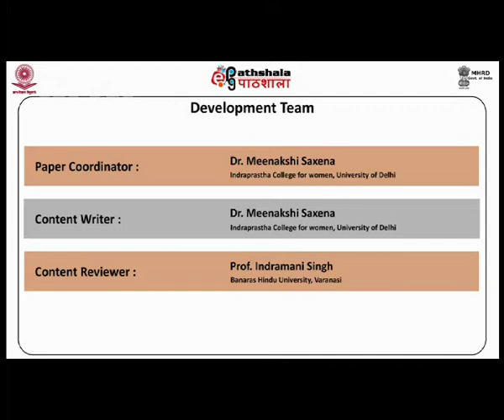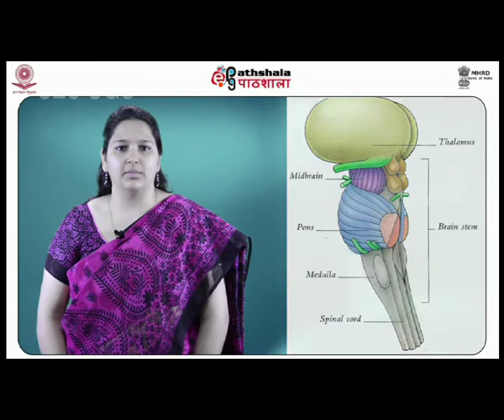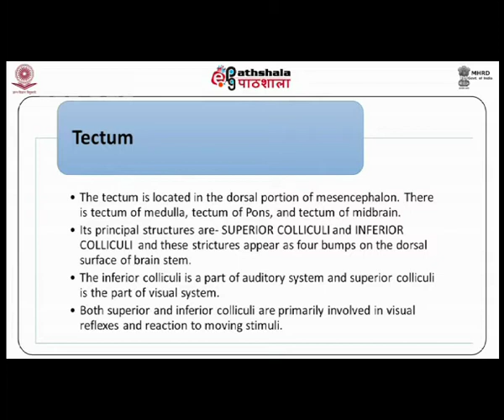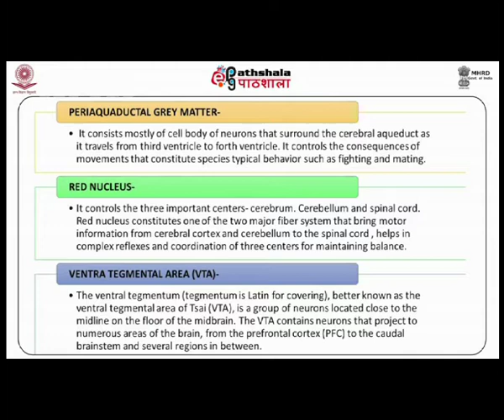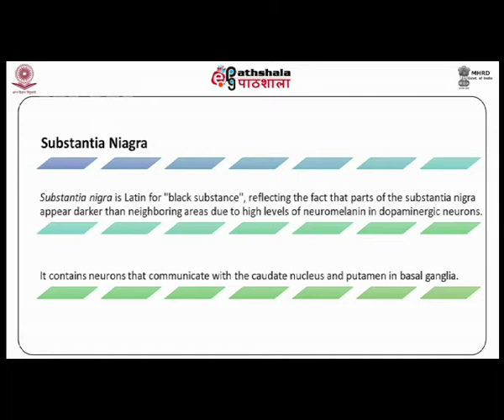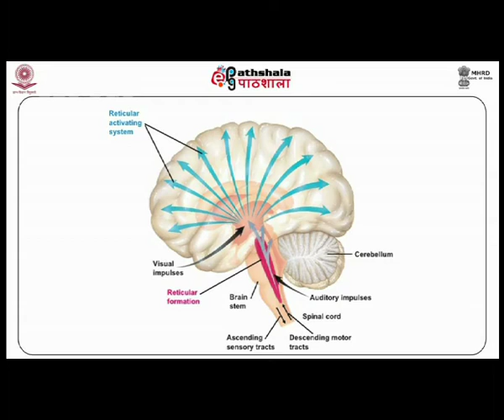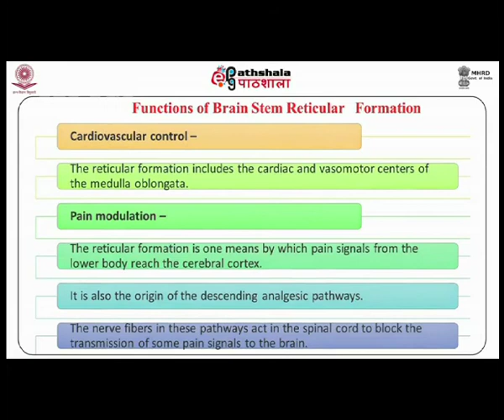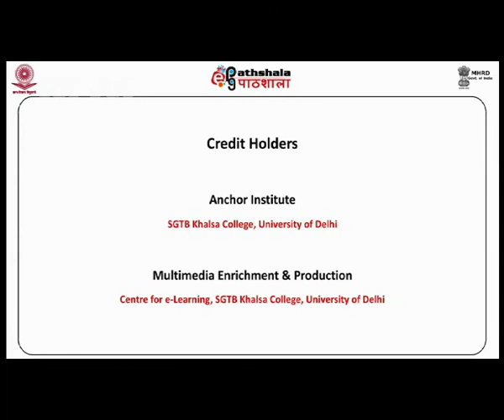RETICULAR ACTIVATING SYSTEM OF THE BRAIN